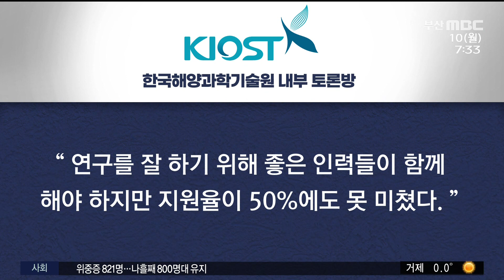섬속의 섬 영도혁신지구 "연구 인력이 안 온다" (2022-01-10,월/뉴스투데이/부산MBC)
▶ 해양관련 공공기관이 입주해 있는 영도 혁신 클러스터가 연구 인력 확보에 어려움을 겪고 있습니다.
교통도 불편하고 편의시설도 부족하고. 열악한 정주 여건과 처우 때문인데요. 우수 인력을 유치하기는 커녕 지금 있는 인재들도 부산을 떠날 형편입니다.